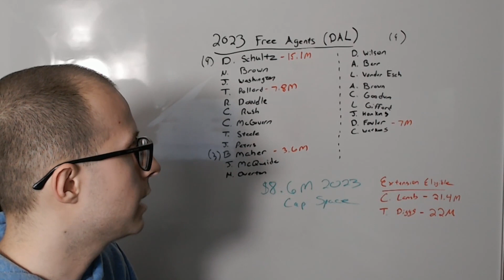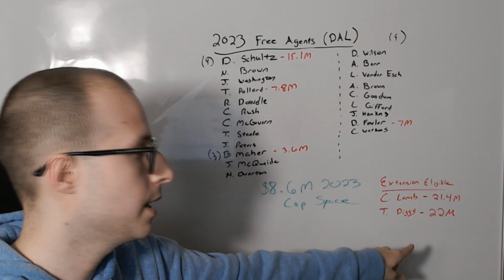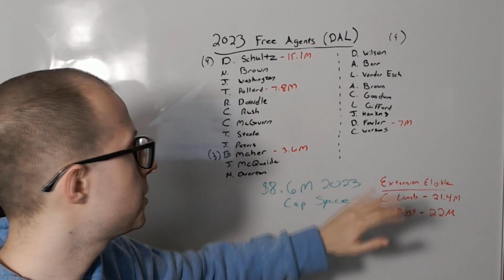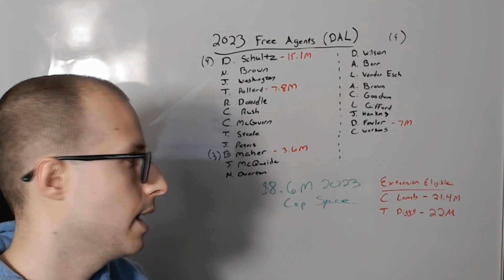Early 2023 Dallas Cowboys Free Agency Preview